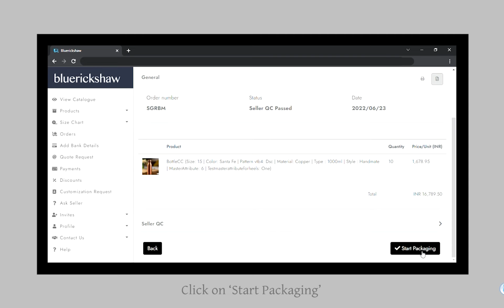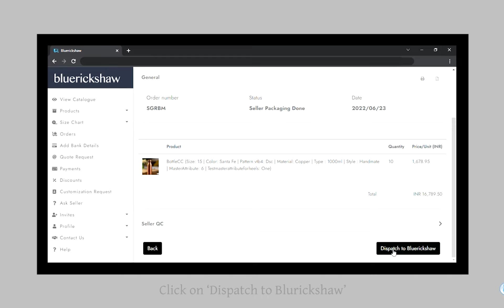Platform Walkthrough | Bluerickshaw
A curated wholesale platform connecting international buyers with the verified supplier from India offering minimum MOQ.